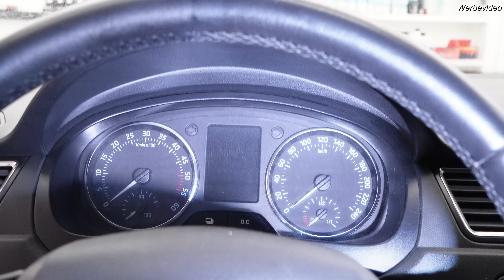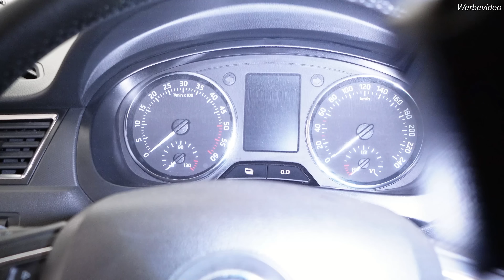Lederlenkrad reinigen - 180000 km zeigen ihre Spuren - Speckig glänzendes Lenkrad wieder auffrischen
chemicalworkz Interior Cleaning Scrub Pad

besten Microfasertücher (40x40) zum auspolieren in verschiedenen Farben:
chemicalworkz